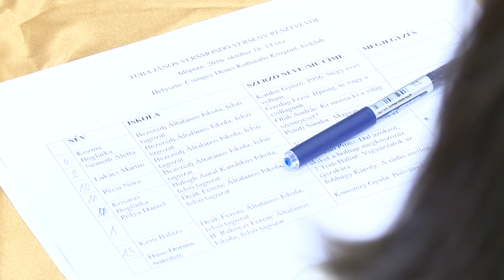Tuba Jánosra emlékeztek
Tuba János emlékére szervezett versünnepet a Csengey Dénes Kulturális Központ. Az '56-os emlékhét egyik programját,
hagyományteremtő szándékkal szervezték.